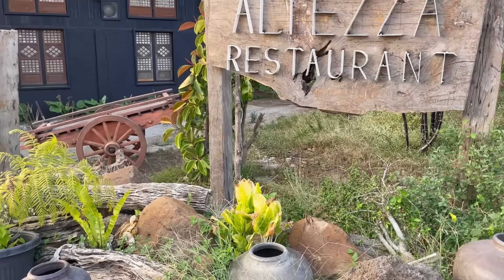Ang ganda naman dito + malapit na kami sa tuktok ng Mt.Arayat